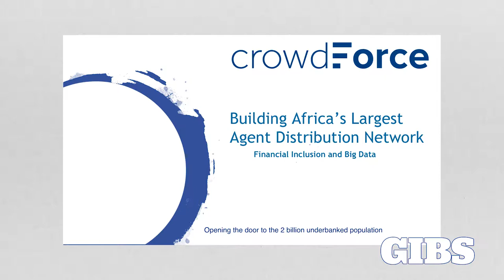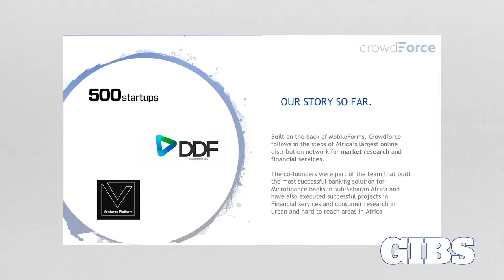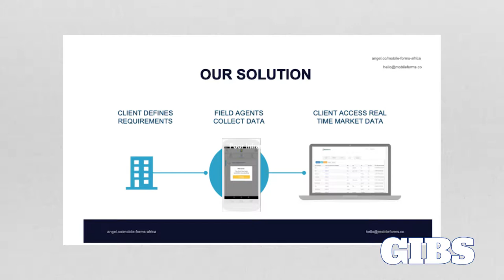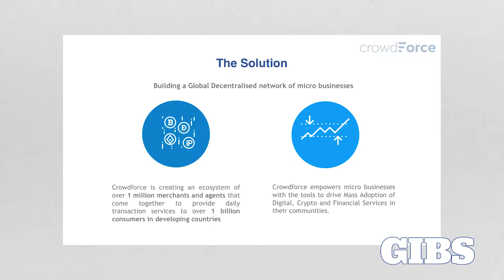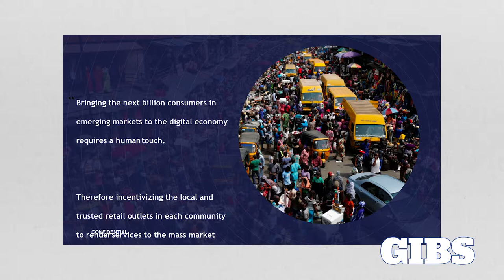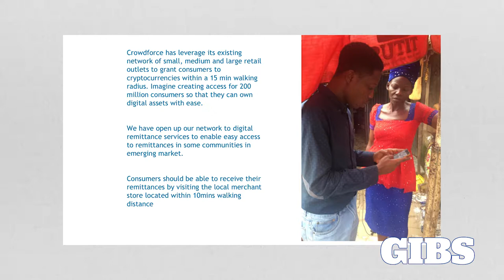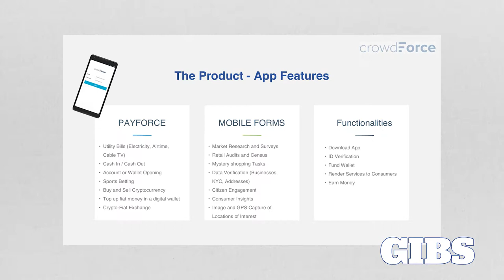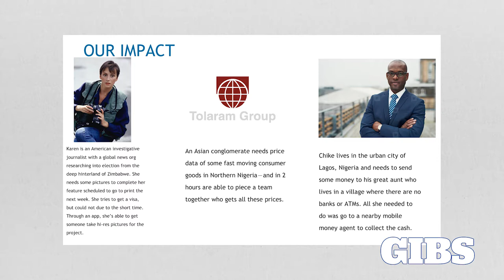Emerging to Converging Technology Conference with GIBS and Georgia Tech - Tunde Elijah Kelani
Tunde Elijah Kelani, Project Manager at Payforce, talks about how Blockchain Technology can serve Emerging Markets at the Emerging to Converging Technology Conference.

Hosted at the Gordon Institute of Business Science with Georgia Institute of Technology.